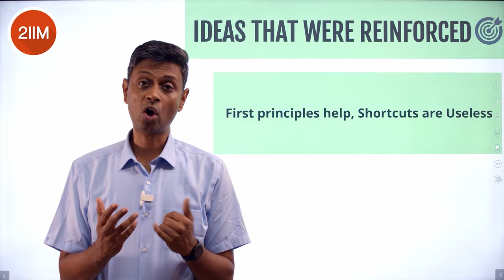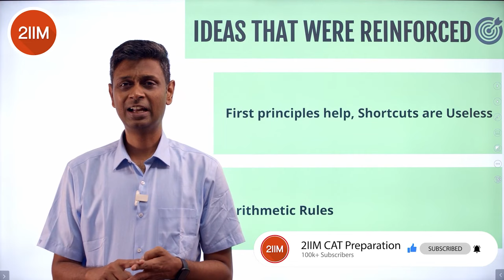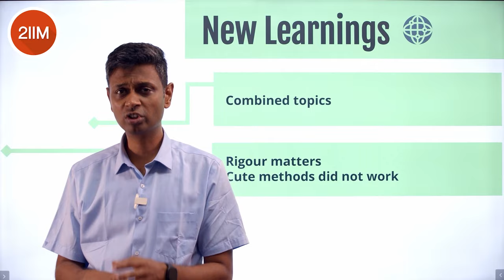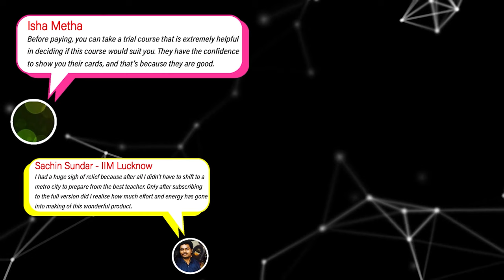What are the Key Takeaways from CAT 2021 Quant Section | Rajesh B - 4 time CAT 100%iler | 2IIM CAT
Hello guys,
There are a number of takeaways that CAT 2021 had to offer.
What can we infer from CAT 2021 to effectively prepare for CAT 2022?
What was reinforced and what was not tested?